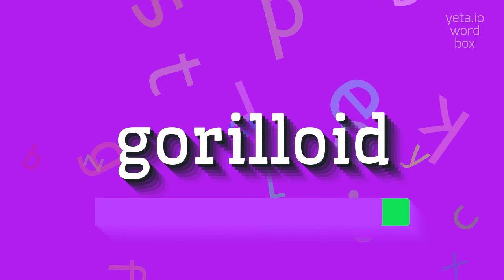How to say "gorilloid"! (High Quality Voices)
Watch in this video how to say and pronounce "gorilloid"!